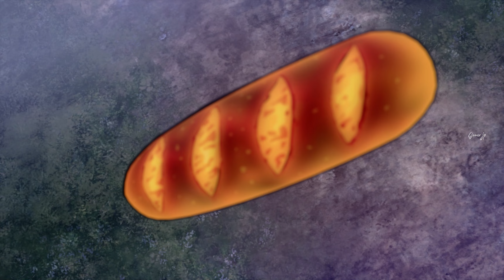Bunny Nezuko Demon Slayer Mod Showcase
This is the simple gameplay video of Nezuko Bunny mod for Demon Slayer -Kimetsu no Yaiba- The Hinokami Chronicles PC game with Nezuko Bunny Mod

(This is the 18+ mod so try to create account and enable Sensitive content behaviors and then open the above mod link)

Thumbnail Art (Reference) : In Game Screenshots